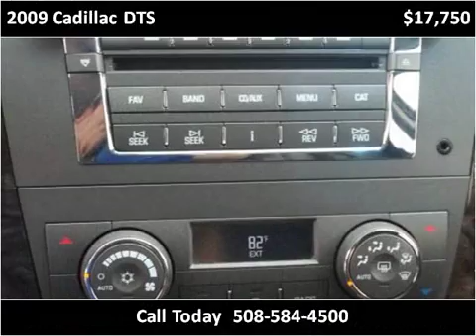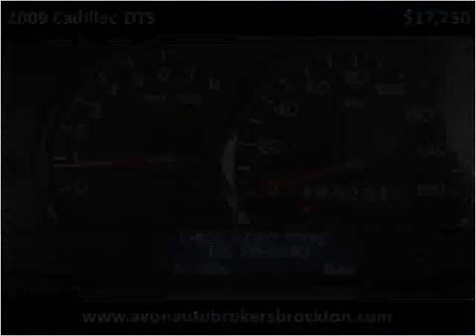2009 Cadillac DTS Used Cars Brockton MA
This 2009 Cadillac DTS is available from Avon Auto Brokers Brockton.